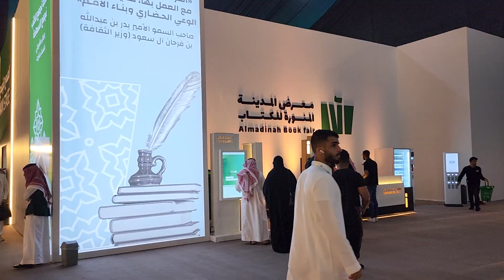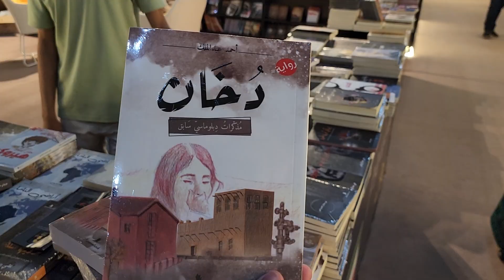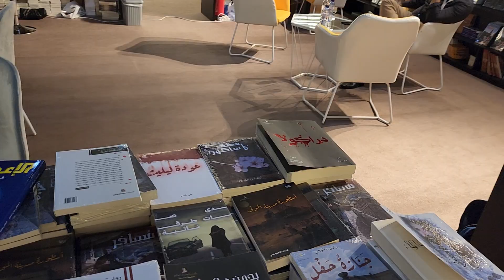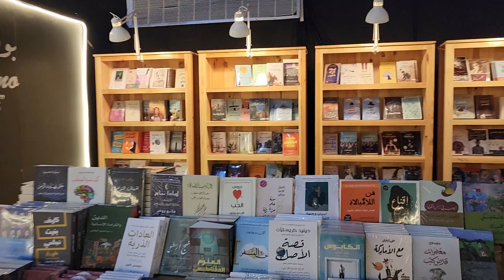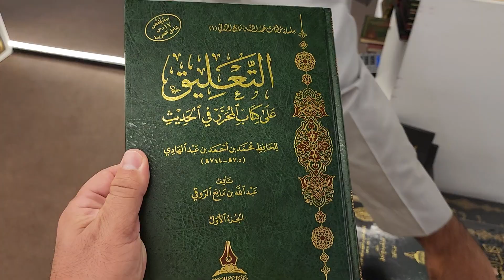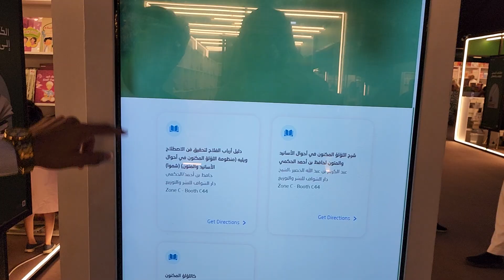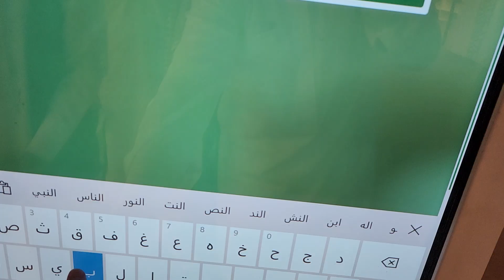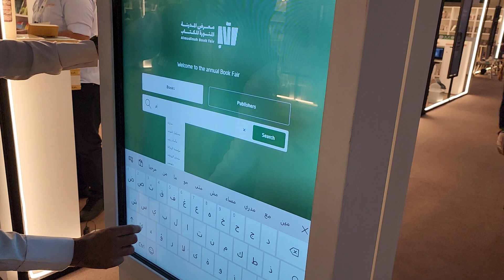معرض الكتاب في المدينة المنورة أكثر من ٢٠٠ دار نشر من ١٣ بلد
جولات في طيبة الطيبة مدينة رسول الله صلى الله عليه وسلم في رحاب سيرته العطرة وأيامه النضرة ولمحة على المعالم المرتبطة بالسيرة من مساجد نبوية وآبار لا يزال بها ماء وحصون ومزارع تنسب للصحابة الكرام كانت تعود لهم رضوان الله تعالى عليهم وكذلك أودية المدينة وجبالها والعديد من التغطيات المتنوعة بالإضافة إلى جولات تعريفية بالمدينة وشوارعها وأحيائها